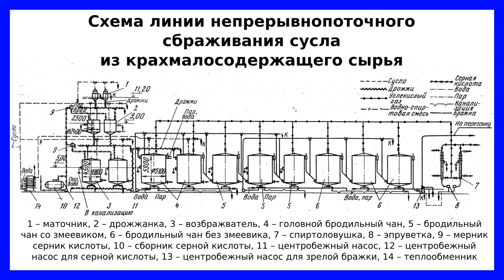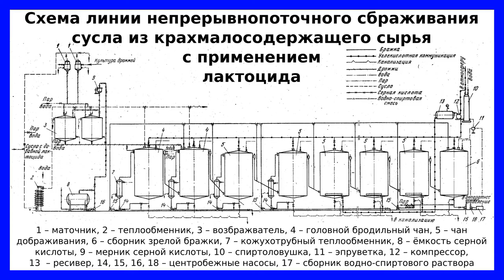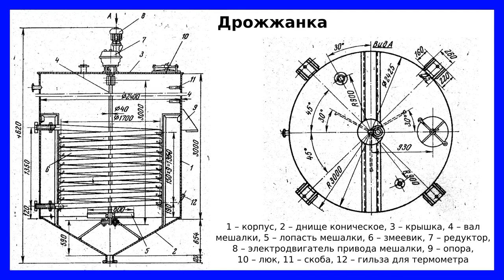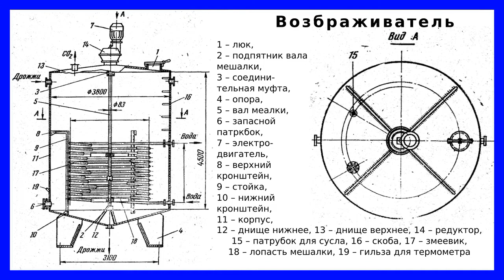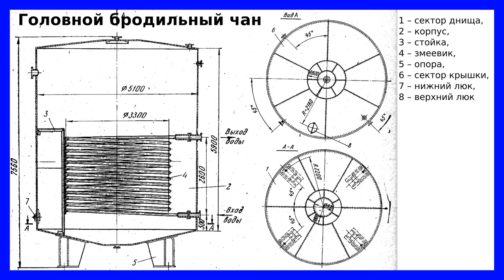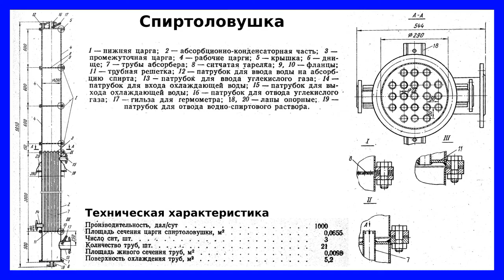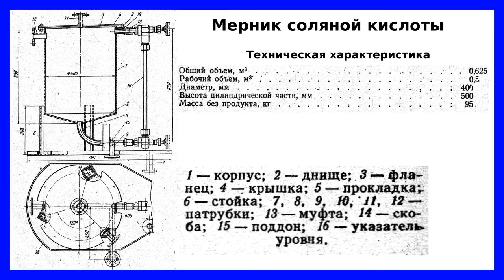Линии сбраживания сусла и оборудование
В видео рассмотрены линии непрерывнопоточного сбраживания сусла с применением и без применения антибиотика лактоцида.

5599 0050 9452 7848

boosty.to/dgoncharovskiy

В видео рассмотрено устройство, принцип действия и технические характеристики дрожжанок, возбраживателя, головного чана бродильной батареи, спиртоловушки и мерника соляной кислоты.

Таймкоды:
00:00 Приветствие и введение
01:59 Описание машинно-аппаратурной схемы линии непрерывно поточного сбраживания сусла без добавления антибиотика лактоцида
08:22 Описание машинно-аппаратурной схемы линии непрерывно поточного сбраживания сусла с добавлением антибиотика лактоцида
13:53 Дрожжанка
15:20 Возбраживатель
16:47 Головной чан бродильной батареи
20:05 Спиртоловушка
25:00 Мерник соляной кислоты
26:39 Заключение и прощание